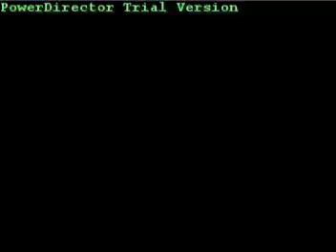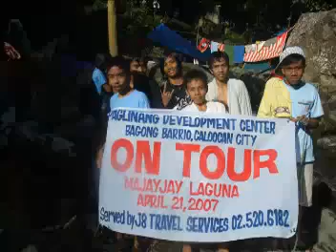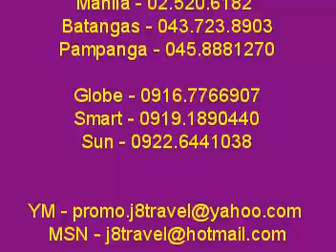YouTube -Paglinang Developement Center @ Majayjay Falls, May 2007.mp4